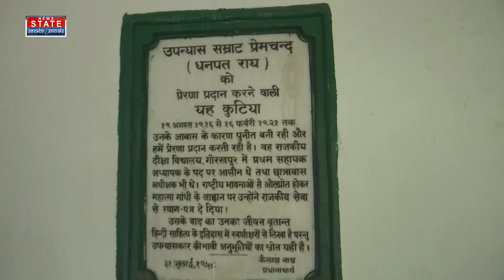Premchand Jayanti 2022: मुंशी प्रेमचंद का गोरखपुर से था गहरा जुड़ाव, यहीं से शुरू किया था उर्दू लिखना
उपन्यास और कथा सम्राट मुंशी प्रेमचंद जी की आज 142वीं जयंती है. कथा सम्राट मुंशी प्रेमचंद ने जन्म भले ही लमही में लिया हो लेकिन उनकी कर्मस्थली गोरखपुर ही बनी. इस शहर में मुंशी जी पढ़े तो पढ़ाए भी. इसी धरती पर पहली बार उन्होंने उर्दू लिखना शुरू किया. दो बैलों की जोड़ी, ईदगाह, रामलीला, बूढ़ी काकी, कफन, पंच परमेश्वर, गोदान, गबन जैसी उनकी कालजयी कृतियों की पृष्ठभूमि गोरखपुर में ही तैयार हुई थी. यहीं उन्हें मन्नन द्विवेदी गजपुरी और फिराक गोरखपुरी जैसे लोगों का साथ मिला. इसी शहर में उन्होंने महात्मा गांधी के आह्वान पर 1921 में अपनी नौकरी से त्यागपत्र दे दिया था और स्वाधीनता सेनानी बने.

News State Apps डाउनलोड करें:
Download Android and iOS Apps for more updates: